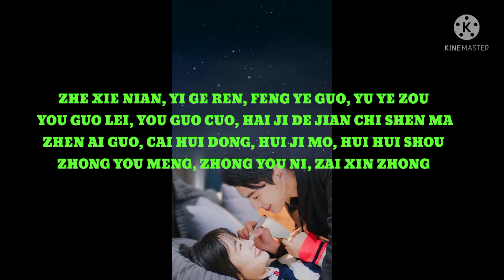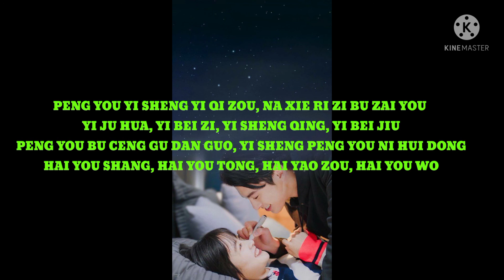Peng you karaoke